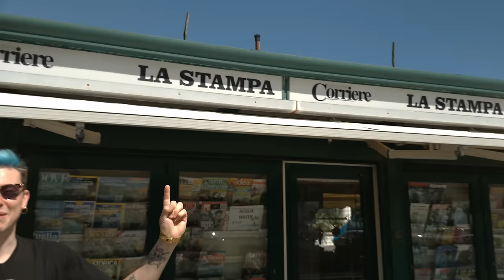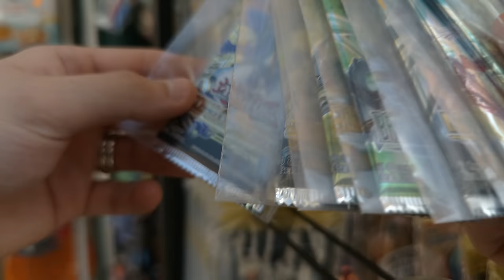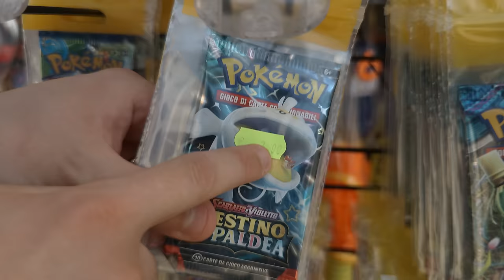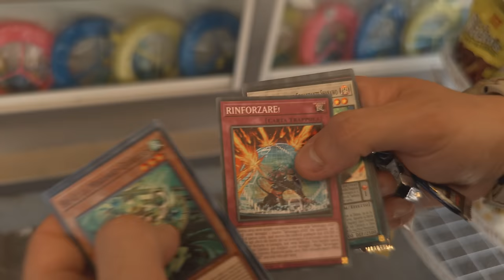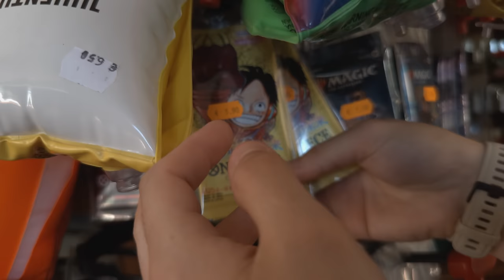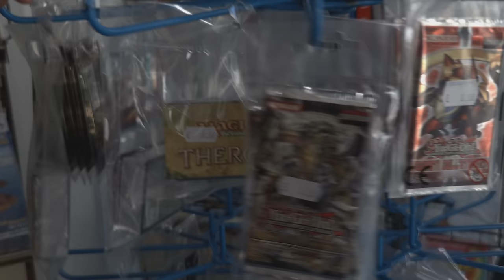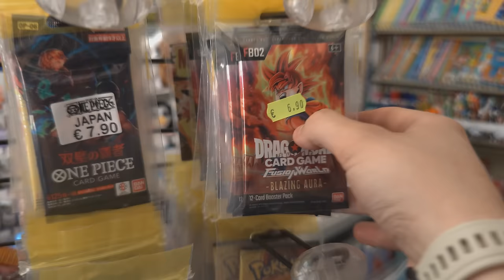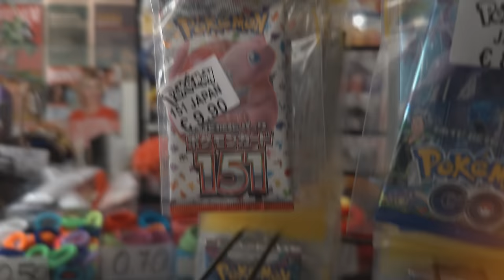A caccia di TESORI pokemon nelle EDICOLE estive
Vado a caccia di TESORI pokemon DIMENTICATI nelle EDICOLE estive, ho deciso di cercare qualcosa di raro e prezioso dimenticato negli anni scorsi dentro alle edicole estive. Magari qualcuno non ha notato un determinato articolo pokemon, magari qualcuno lo ha pagato ma dimenticato o semplicemente qualcuno pensava costasse troppo in quel periodo ignorando il fatto che avrebbe quintuplicato il suo prezzo a giorni nostri.
Trovare delle bustine vintage in questo video per noi thoroig sarebbe un bel colpo di fortuna pensando che quello che è stato dimenticato in queste edicole estive potrebbe essere un vero tesoro pokemon dimenticato per noi.
Ovviamente quando parliamo di articoli pokemon ci riferiamo sia a i box che alle bustine singole

Commenta "MI PIACE girare per EDICOLE E NEGOZI" così posso sapere che TI PIACE!

Ho trovato un BOX VINTAGE dimenticato in EDICOLA e tanti pacchetti Pokémon di Spada e Scudo, Giro TUTTE LE EDICOLE a Caccia delle Carte Pokémon PIÙ CONVENIENTI!, COMPRO €1.000 di CARTE POKEMON girando TUTTE le EDICOLE che TROVO!, SFIDO le EDICOLE chiedendo loro di TROVARMI delle bustine RARE pokemon, A Caccia di Pacchetti POKÈMON RARI nelle Edicole Sperdute dei Paesini!, A Caccia di Carte POKÈMON nei negozi di GIOCATTOLI!, Sono ARRIVATI in edicola PRODOTTI Pokèmon di Origine perduta e SET 151 si TORNA a CACCIA di AFFARI!, trovo un MAGAZZINO SEGRETO che nasconde articoli POKEMON e VINTAGE di una vecchia edicola, Ho chiesto a EDICOLE e negozi di TROVARMI alcune BUSTINE pokemon RARE, E' possibile GUADAGNARE con le MYSTERY BOX di carte Pokèmon? Con questa SERIE è ALTAMENTE probabile!, Compro le ULTIME COLLEZIONI di Carte Pokémon RIMASTE per TROVARE LEI, Nella SARDEGNA NASCOSTA troverò prodotti POKEMON e ONE PIECE dimenticati?